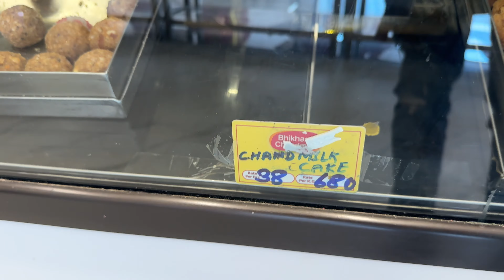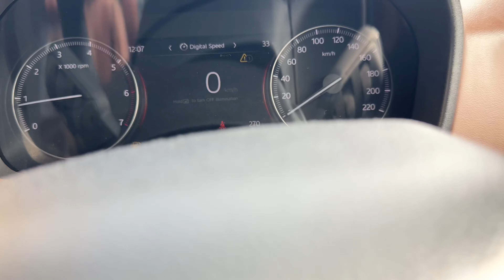Scorpio N ka number plate kya ho skta h 🤔